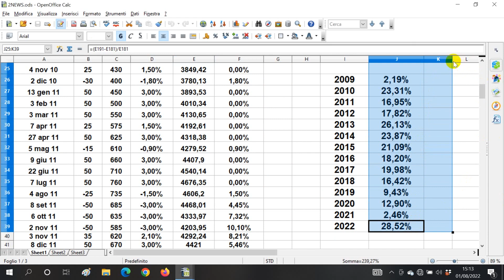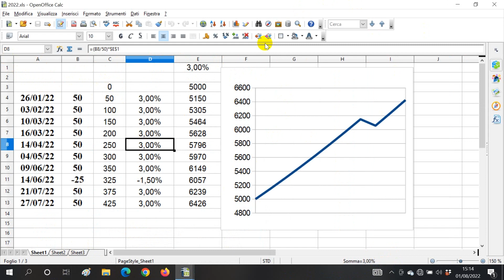Iniziare a fare trading da zero: metodo meccanico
E se esistesse una strategia totalmente meccanica, che chiunque potrebbe mettere in pratica indipendentemente dalla sua esperienza e che da 10 anni produce ritorni straordinari?

Sì, straordinari… perchè è una ricetta che dovrai semplicemente eseguire alla lettera, senza inventarti nulla, senza dover studiare grafici o cliccare compulsivamente operazioni per poi incrociare le dita e sperare nella dea bendata…

una strategia adatta quindi anche a persone che stanno iniziando ad interessarsi  al trading, che stanno partendo da zero o sotto zero…

che si applica al mercato del forex e che prevede semplicemente di sfruttare la volatilità che viene SEMPRE generata in seguito al rilascio di una notizia macroeconomica.

Bene…tieniti forte perché tutto questo è realtà… una realtà testata negli ultimi 10 anni già da noi e dai nostri studenti con risultati incredibili e che anche tu, da subito, puoi iniziare a mettere in pratica per migliorare il tuo stile di vita.

Quali sono i vantaggi della nostra strategia POST NEWS?

Come detto è una strategia MECCANICA, quindi NON dovrai inventarti niente, TI BASTERà  seguire semplicemente  la ricetta.

E’ pianificabile, quindi ad inizio mese saprai già quando dovrai fare quella determinata operazione che si ripeterà una, massimo due volte al mese…e in quel momento, come detto prima, non dovrai fare NESSUNA ANALISI ma solo APPLICARE LA RICETTA ALLA LETTERA  e aspettare l’esito senza dover sperare nella dea bendata.

Nel video ti svelo la % impressionante che CHIUNQUE avrebbe guadagnato seguendo la nostra ricetta semplice, duplicabile e programmabile nel tempo…

ZERO FUFFA QUINDI…ZERO PROIEZIONI FANTASIOSE.

100% SOSTANZA DIMOSTRABILE E DUPLICABILE DA CHIUNQUE.

Alza il volume al massimo e una volta terminato il video, clicca su questo link per salire anche tu sul treno del futuro chiamato Master Online in Forex: un corso completo dove all’interno troverai non solo questa strategia meccanica ma anche tutte le altre strategie che ti potranno aiutare a decuplicare il tuo capitale!

Già tantissime persone si sono garantite il loro posto a bordo, ma abbiamo ancora qualche posto libero in FIRST CLASS.